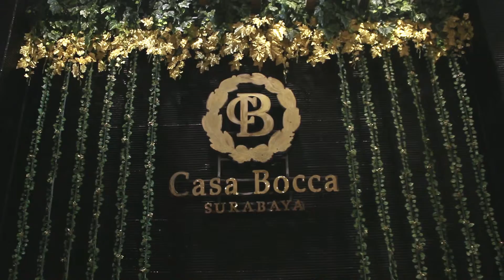Casa Bocca : A Stunning Mix of Opulence. Italian Delicacy, and Affordable Price (SBY)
Makanan western food terutama european punya nggak harus selalu merogoh kocek kita dalam-dalam kok, Foodee! Contohnya di resto dengan konsep fine dining di Surabaya ini.